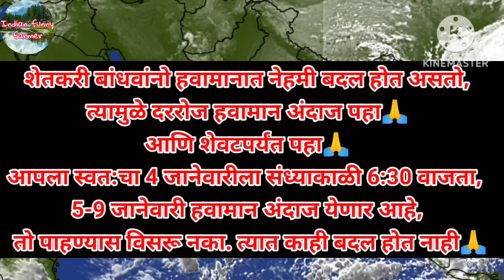2 जानेवारी महाराष्ट्र हवामान अंदाज | हवामान अंदाज लाईव्ह |मच्छिंद्र बांगर हवामान अंदाज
2 जानेवारी महाराष्ट्र हवामान अंदाज | हवामान अंदाज लाईव्ह  |मच्छिंद्र बांगर हवामान अंदाज | अंदाज

आपले प्रश्न:-

2 ते 13 जानेवारी हवामान अंदाज

जानेवारी भारतीय हवामान अंदाज

2 जानेवारी हवामान अंदाज

3 जानेवारी हवामान अंदाज

4 जानेवारी हवामान अंदाज

5 जानेवारी हवामान अंदाज

6 जानेवारी हवामान अंदाज

7 जानेवारी हवामान अंदाज

8 जानेवारी हवामान अंदाज

9 जानेवारी हवामान अंदाज

10 जानेवारी हवामान अंदाज

11 जानेवारी हवामान अंदाज

12 जानेवारी हवामान अंदाज

महाराष्ट्रात दिवाळीला पाऊस येईल का

हवामान अंदाज

2 ते 12 जानेवारी हवामान अंदाज

डिसेंबर हवामान अंदाज